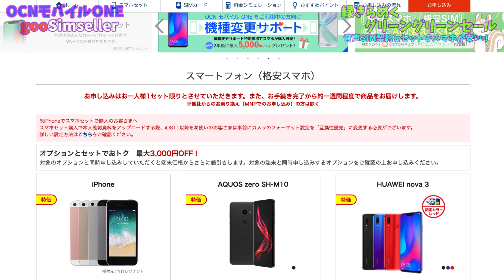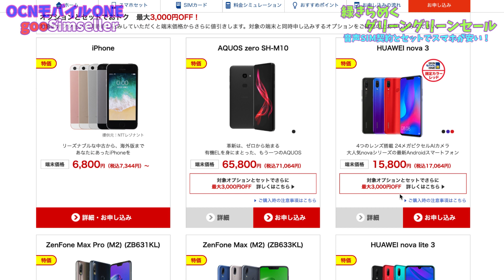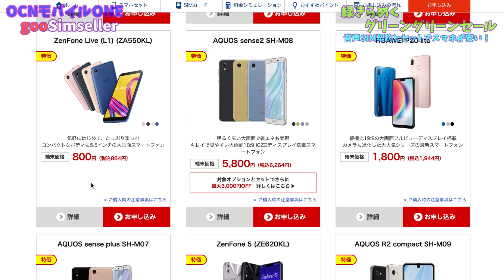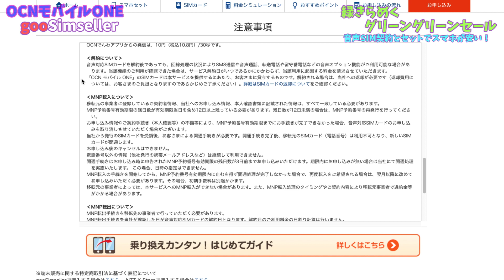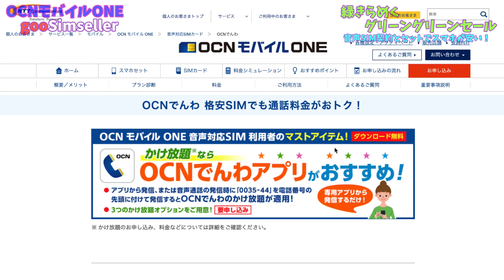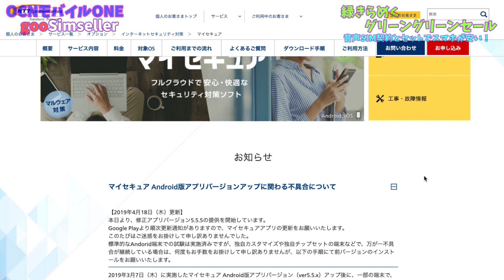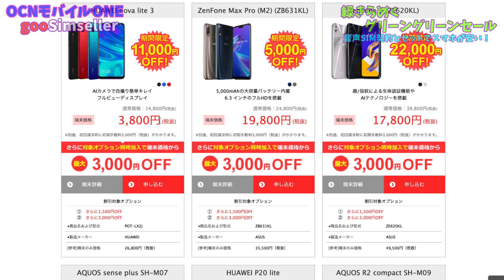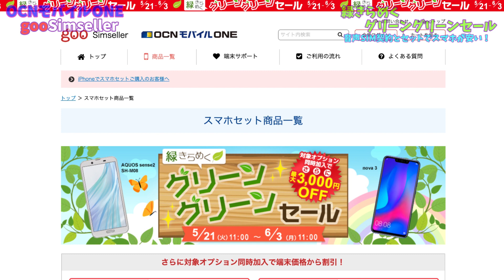【格安SIM】OCNモバイルONE HUAWEI問題？スマホが叩き売り状態の激安価格で売ってます！【れがりあ】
☆OCNモバイルONEのお申し込みはコチラ

HUAWEI問題早く解決して欲しいです・・・

GlicalMe U2s
初期手数料1,000円引き
月額使用料ずっと800円引き！

・事務手数料500円引き
・解約時、返送用レターパックご提供
・月額20円引き　3,480円

▷Echo Show + Philips Hue シングルランプ

使用機材
HTC U12+

☆FREETEL REI 2 Dual